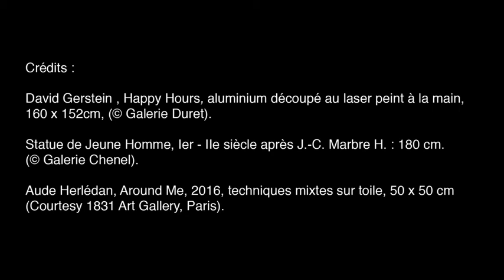Avant Premiere Jean-louis Herlédan Carré Rive Gauche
Guy Boyer recevait sur le plateau d'"Avant-Première" Jean-louis Herlédan le président du Carré Rive Gauche. Le groupement d'antiquaires fête ses 40 ans avec une manifestation de plus de quinze jours  - au lieu d’habituellement une seule soirée  - pendant lesquels les marchands exposent des objets autour du thème de l'or.

Interview : Guy Boyer, coordination : Élodie de Dreux-Brézé